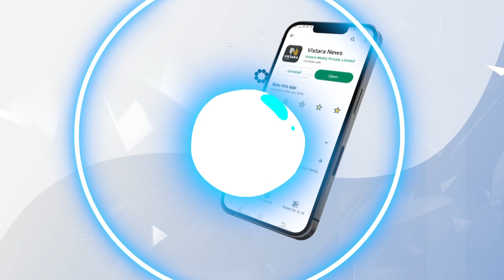ಕಡ್ಲೆಪುರಿ ಹಾರ ತಂದ ಅಜ್ಜಿ ಸುಮಿತ್ರಾಬಾಯಿಯ ನೋವಿನ ಮಾತುಗಳು | Ajji About Appu | Punya Smarane | Vistara News